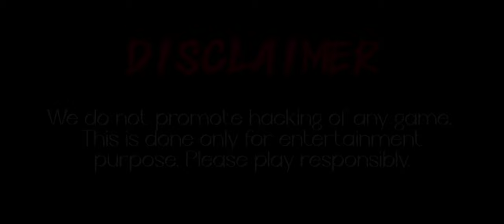MAY'S DEFEAT: ESSENTIAL VICTORY BEFORE TITAN SHOWDOWN IN SHADOW FIGHT 2!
🌑 Gear up for a crucial battle as we conquer May, a formidable opponent standing between us and the ultimate showdown with Titan in Shadow Fight 2! This video unveils the essential victory, showcasing masterful combat strategies, relentless determination, and the triumphant defeat of May.

⚔️ **MAY VANQUISHED:** Immerse yourself in the heart-pounding showdown as we face off against May. Witness expert maneuvers, precise strikes, and strategic combat tactics that led to our victory over this powerful adversary, setting the stage for the final showdown with Titan.

🔥 **ESSENTIAL VICTORY BEFORE TITAN:** Join us on this critical journey as we unveil the secrets to conquering May. Explore the unique challenges posed by this skilled foe, adapt to the ever-changing combat dynamics, and witness the essential victory that marks a significant step before facing Titan, the ultimate boss.

🗡️ **WEAPONS AND COMBAT TACTICS:** Dive deep into the weaponry and combat tactics used in this intense battle against May. From skillful dodges to well-timed strikes, every move is a step closer to vanquishing May and preparing for the treacherous showdown with Titan.

Whether you're a seasoned Shadow Fight 2 warrior or a newcomer to the shadows, this video provides valuable insights and action-packed gameplay to help you conquer the challenges posed by May before the final battle with Titan.

Join us on this Shadow Fight 2 journey as we showcase the victory against May, setting the stage for the ultimate confrontation with Titan!